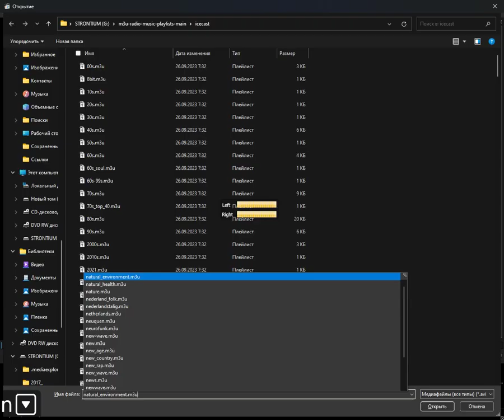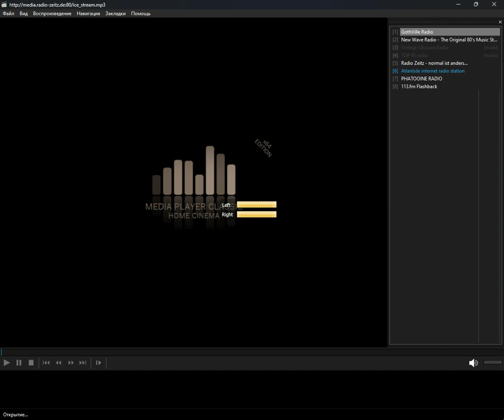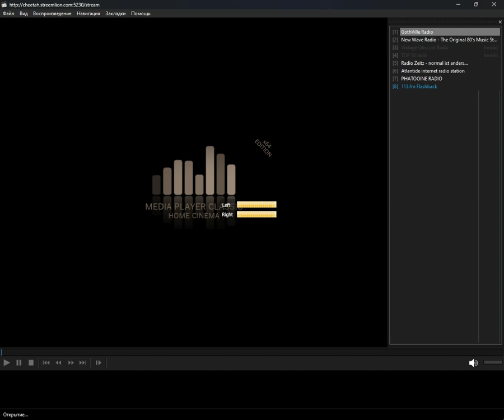icecast - new_wave (Media Player Classic Home Cinema) (14.04.2024)